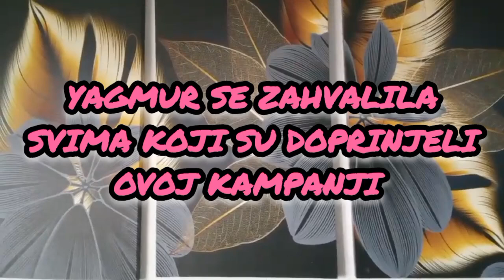JEDINSTVENA KAMPANJA OBOZAVATELJA YAGMUR YUKSELA